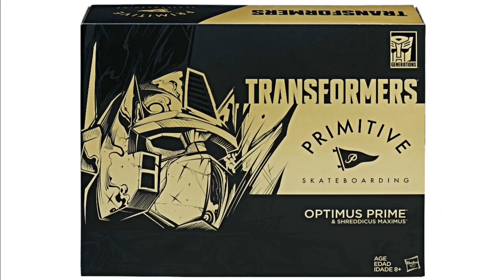SAN DIEGO COMIC CON 2017 STEVEN UNIVERSE, POKEMON, FUNKO, POWER RANGERS & TRANSFORMERS | TOY TALK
San Diego Comic Con 2017 Steven Universe, Pokemon, Funko, Power Rangers & Transformers on Toy Talk.